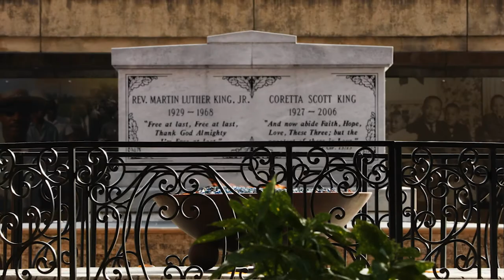H. B. Charles Jr. on the Ministry of the Word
In a conversation with Dwight Radcliff, H. B. Charles Jr. discusses the role of the pastor and of the church to faithfully engage and reach the world, with kingdom values and allegiance to Christ.

H. B. Charles Jr. is a speaker, author, and the pastor of Shiloh Metropolitan Baptist Church in Jacksonville and Orange Park, Florida.

H.B. Charles Jr. Sobre el ministerio de la palabra

En una conversación con Dwight Radcliff, H. B. Charles Jr. analiza el papel del pastor y de la iglesia para comprometerse fielmente y alcanzar al mundo, con los valores del reino y la lealtad a Cristo.

H. B. Charles Jr. es orador, autor y pastor de la Iglesia Bautista Metropolitana de Shiloh en Jacksonville y Orange Park, Florida.

말씀 사역에 대하여 - H. B. 찰스 2세(H. B. Charles Jr.) 강연

드와이트 래드클리프(Dwight Radcliff)와 함께 하는 대화에서 H. B. 찰스 2세는 이 세상과 충실히 관계를 맺고 세상에 영향력을 미치기 위해 하나님 나라의 가치와 그리스도를 향한 충실함을 가지고 목사와 교회가 가져야 할 역할에 대해 논의합니다.

H. B. 찰스 2세(H. B. Charles Jr.)는 플로리다 주 잭슨빌과 오렌지 파크에 위치한 실로 메트로폴리탄 침례교회(Shiloh Metropolitan Baptist Church)의 목사이자 강연자, 저자입니다.